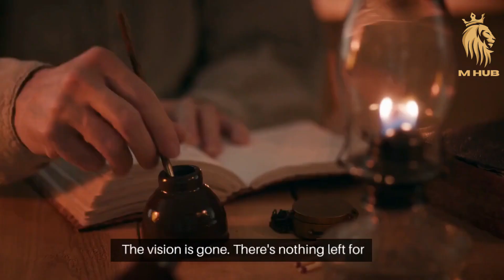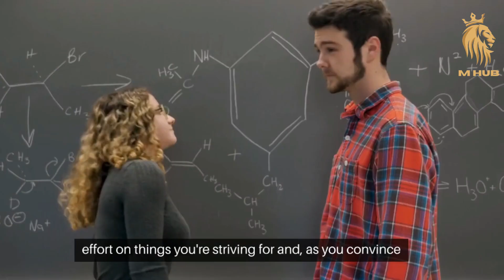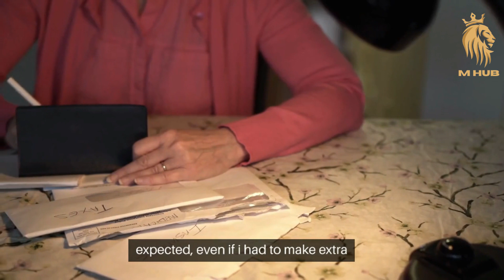I Can Make it - Motivational Speech 2023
In the face of disbelief and challenges, find the inner voice that believes in you. Embrace positivity, endure pain, and strive relentlessly. Your determination shapes your destiny. Pain leads to success. Rise above, and proclaim to yourself, I can make it.

Spoken by Eric Thomas, Les Brown. You can see more of Eric Thomas The music is See What I've Become by Zack Hemsey. You can see more of Zack Hemsey